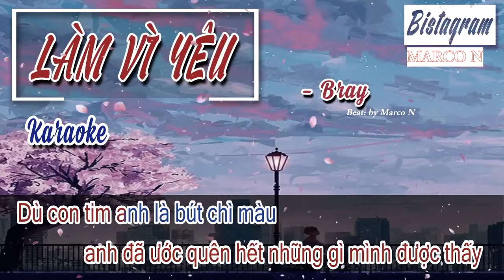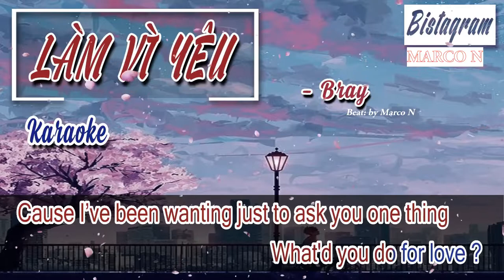[KARAOKE] | Làm Vì Yêu (DoForLove Alternate Version) CÓ MELODY - BRAY | MARCO N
Video được làm ra với mục đích giải trí và tính chất phi thương mại.

Lyrics:
 I heard the shit you said about me, throw dirt on my name
And what’d you do for money, what’d you do for fame
I’ve aways been me, well, can you say the same?
‘Cause I’ve been wanting just to ask you one thing.

Ohh anh không được biết là em đang vui hay đang buồn
Anh không hề biết khi anh giữ chặt là khi bàn tay em đang buông
Anh không được biết tình cảm của em đã có thể tắt đi ngang xương
Anh như 1 lão ngư dân muốn đi tìm mỹ nhân ngư không mang xuồng
Yeah và đó là thứ mà khiến anh trăn trở từng đêm
Em mang con tim anh làm tan vỡ, và bỏ đi không cần đền
Em đã không còn buồn xuất hiện tất cả những nơi mình từng đến
Người bỏ xó anh vào quá khứ là người luôn nhắc anh đừng quên
Mẹ em gọi, dặn anh để cho con tim em được lành lặn
Và mẹ em nói, anh chỉ muốn em khi em không còn nằm cạnh
Well, anh chỉ tức cách em đi mất, và vứt trả mọi kỳ công
Chỉ nhắc em nhớ anh đã có mặt, khi tất cả mọi người không.

But I get it, huh anh là ngòi nổ chậm
Còn em là 1 tờ vé, chờ vào tay nhiều người sổ đậm
Anh cứ giữ lấy như báu vật, khi kiến thức chưa được phổ cập
Rằng cờ bạc là bác thằng bần, trách chỉ trách do mình cố chấp
Và có 1 chút gì đó, khó để nói dưới cơn mưa kia
Anh cũng chẳng phải lo, em sẽ không có ai đón đưa về
Cũng chẳng thể nói ai sai, nên chọn cho nhau lối đi âm thầm
Vì ta chẳng thể nào nắm tay, khi mà cả hai đều dùng nắm đấm
Và kể cả khi vào những ngày cuối, anh đã ước quên hết những gì mình được thấy
Dù con tim anh là bút chì màu, nhưng lý trí là cục tẩy
Mọi lời nói dối, anh chỉ ước là em đã cất và đem giấu kĩ
Đối với anh em là đẹp nhất, nhưng sự thật thì luôn xấu xí.

What’d you do for love?
Baby, for love?
Baby, for love?
Throw dirt on my name, can you say the same?
What’d you do for love baby?
For love...